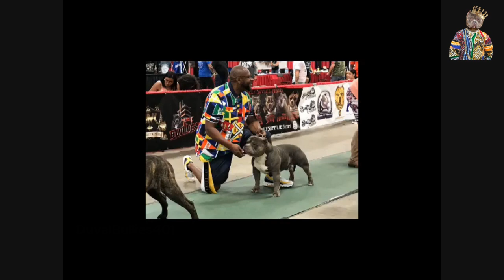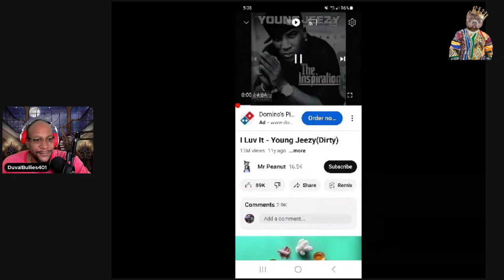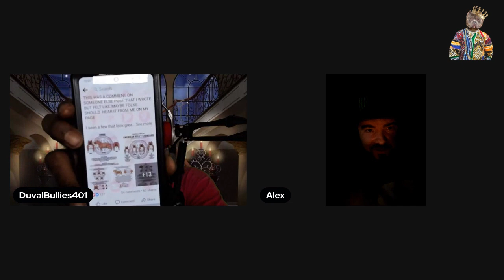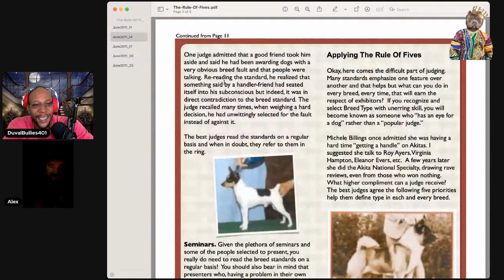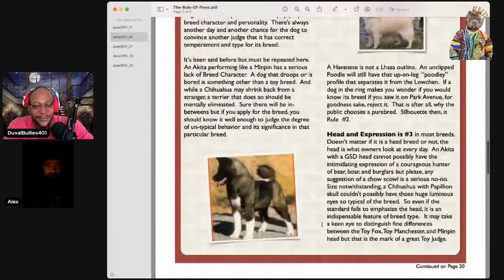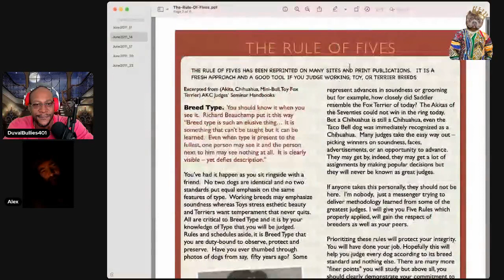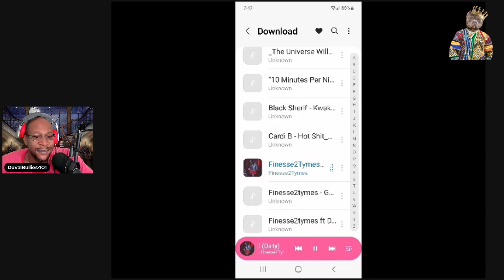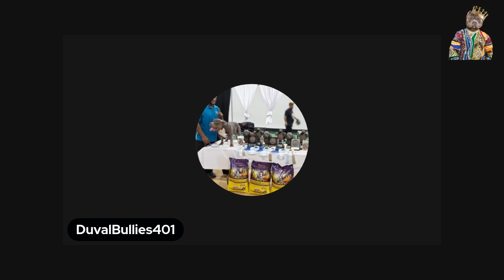Talk with ABKC Judge Alex Ferraro. AmericanBully bully Dogs UKC dogbreeds Breeder #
Talk with ABKC Judge Alex Ferraro.